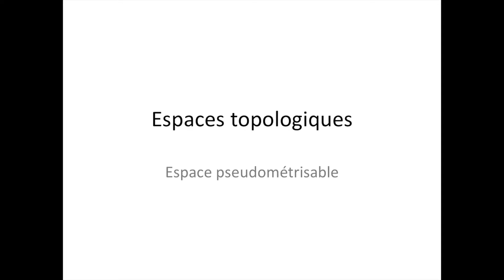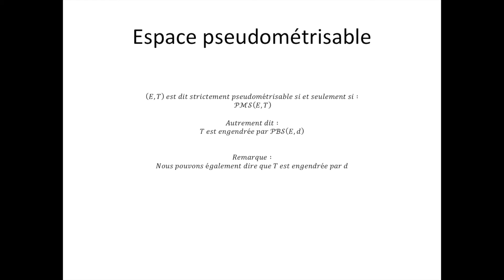Espaces topologiques partie 129 : Espace pseudométrisable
Ici, je vous explique la notion d'espace pseudométrisable. N'oubliez pas, les mathématiques forment la force mentale.